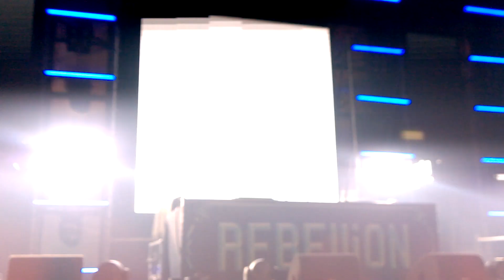Warface Played "D-Sturb - Until Its Gone" [Intro] @ Rebellion 2015 (28.11.15)